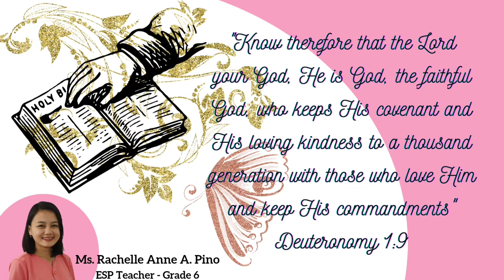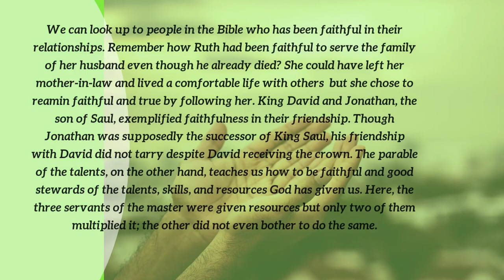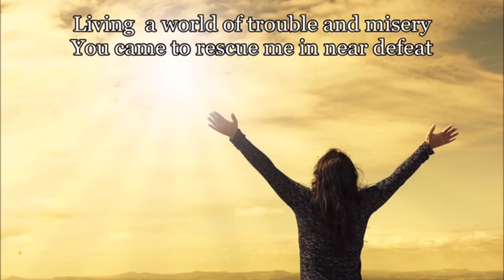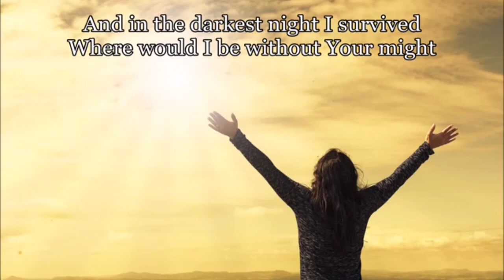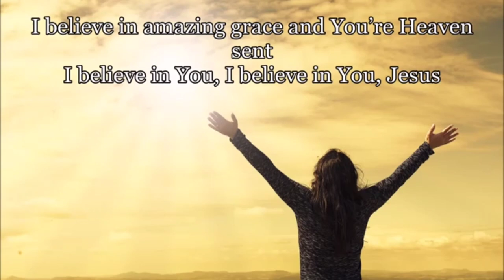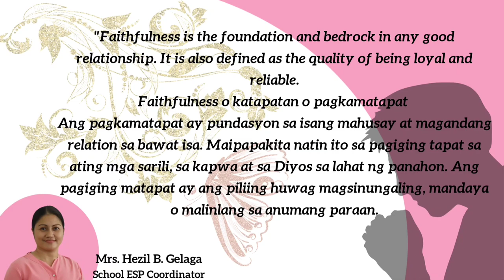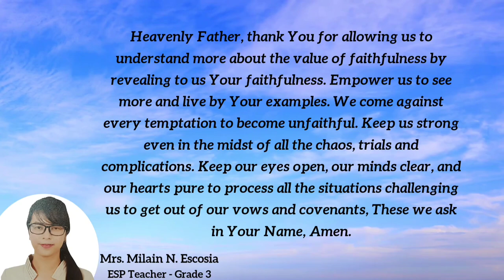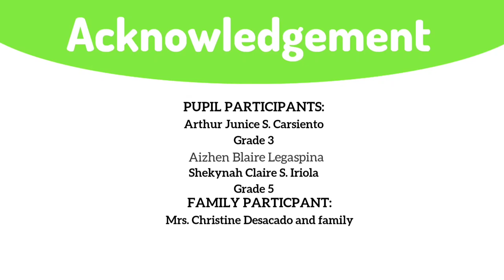Monday EsP Reflection Week 15 Faithfulness